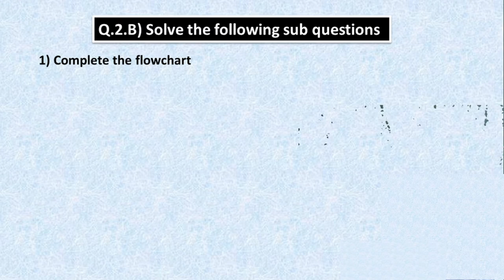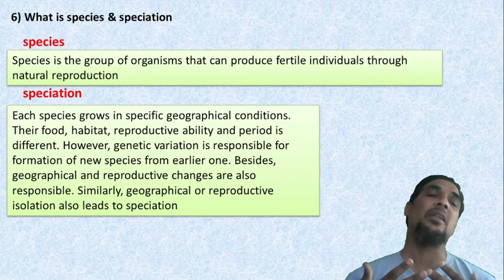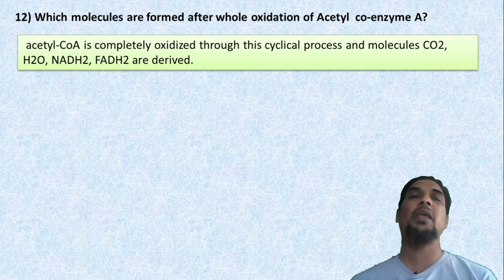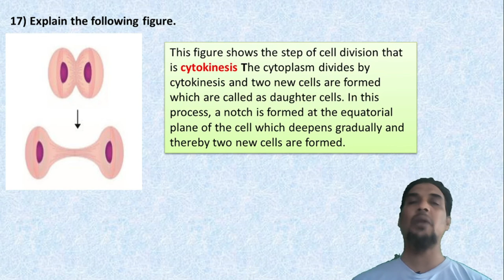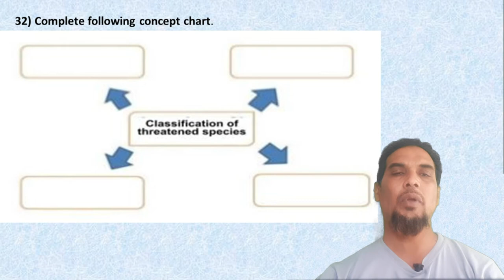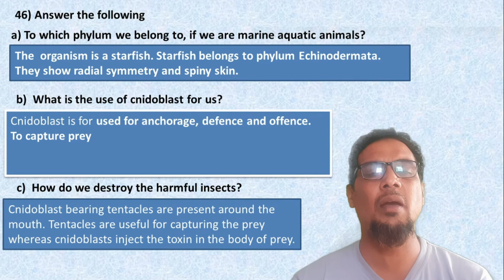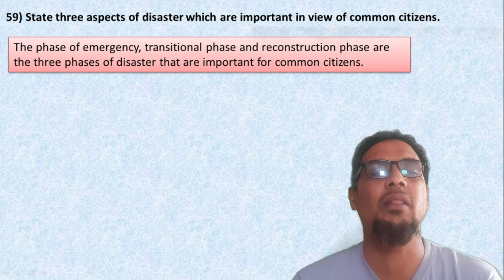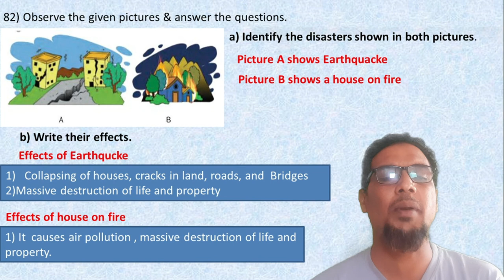Question Bank Class 10 Science and Technology 2 short question and answer Maharashtra state Board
Question Bank Class 10 Science and Technology 2 short question and answer

mscert has  given question bank
 Our channel is providing  question bank solution for you